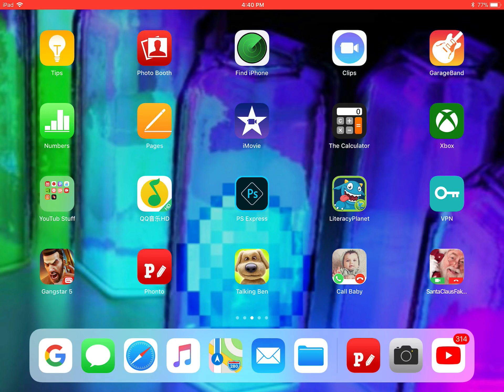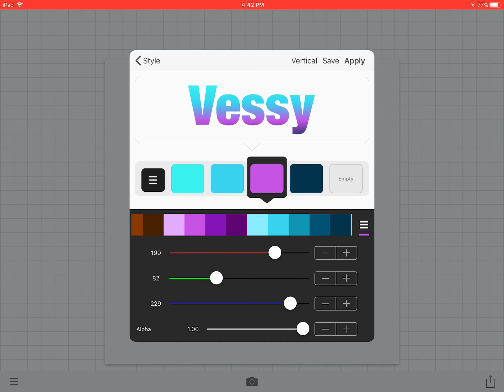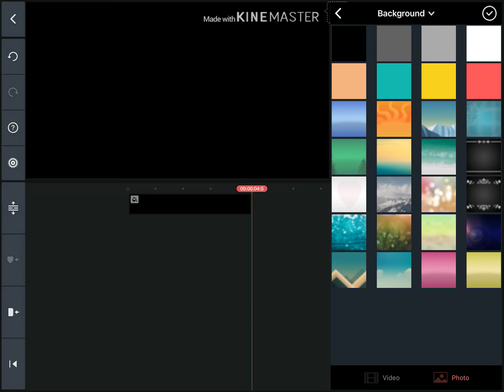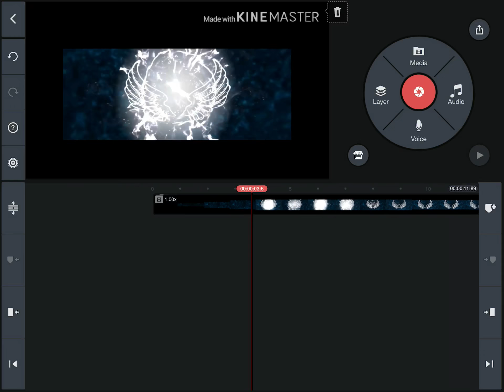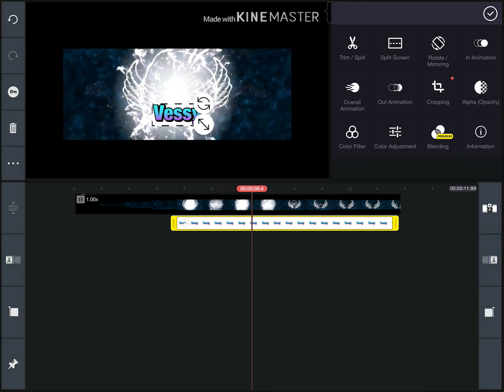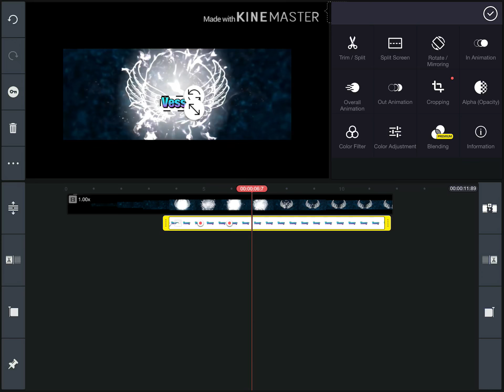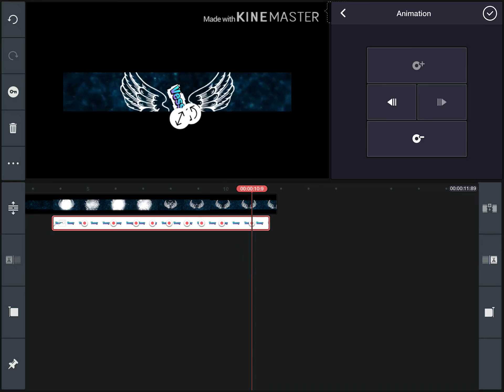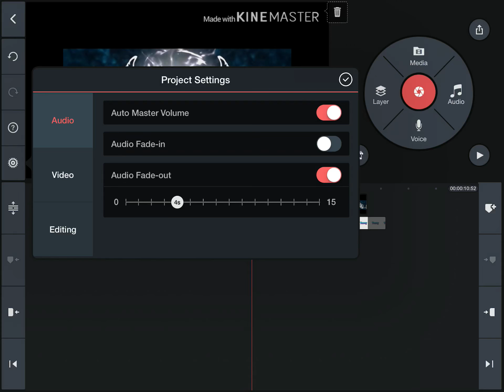How to make 3D text